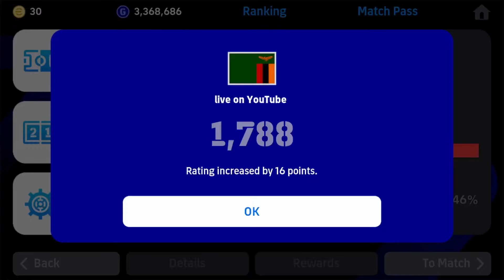New POTW Cards Promoted Me To Division 1 😍 eFootball 2024 Mobile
424 formation efootball 2023
Pes 2023
Formation update
3 amf formation in efootball 2023 Mobile
424
4123
4132
5212
5122
4231
4321
5221
4222
523
343
3142
4312
4-2-4 still available
9AL games
E fot bal man
Mrbeast
Ishowspeed
Efotbalman